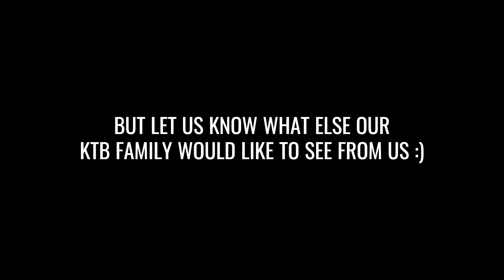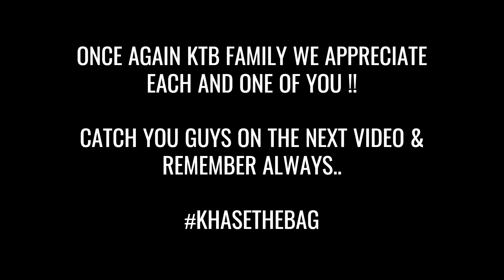KTB SYNDROME : PROVIDENCE RI NIGHTLIFE VLOG !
Welcome back KTB Family in this video we got together for you guys is a quick vlog we have put together for our KTB Family. In this video as you can tell the boys wanted to be OUTSIDEE!! So we did so and we brought you guys along with us :). In this video you'll also see a unreleased song / music video from @yunggoldito  so have some snacks and a beverage and enjoy this quick vlog we got together for you guys !!

Also KTB Family we love your feed back we would love for you guys to comment down below what else you would love to see from us we are not going to stop bringing you bangers so make sure you're subscribed so you dont miss out on any new videos we got coming out :)

Once again KTB family dont forget to KHASETHEBAG !!